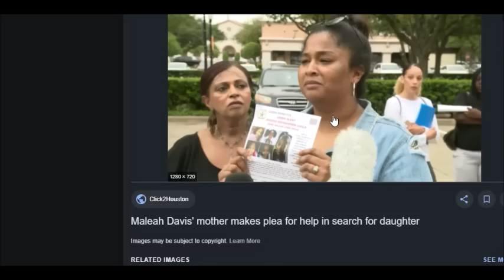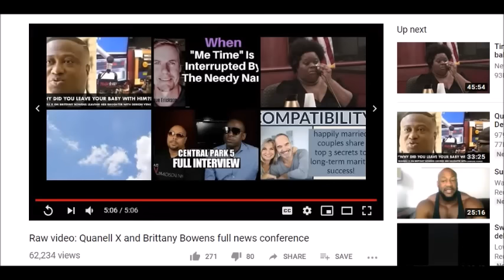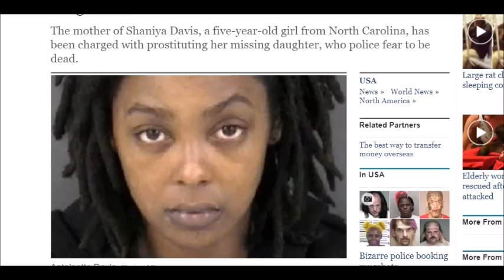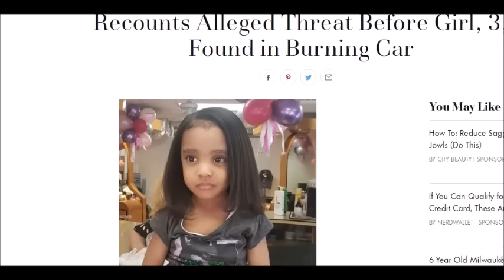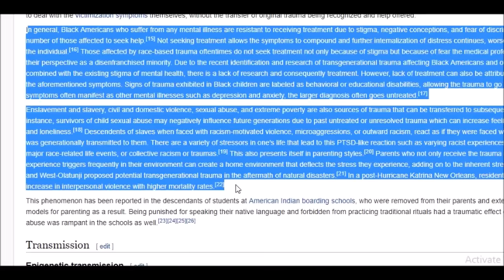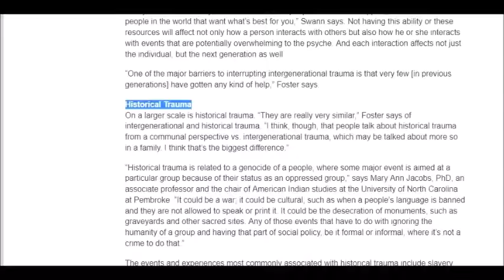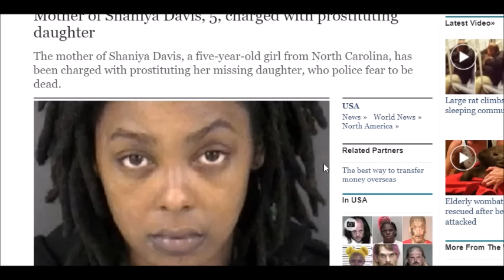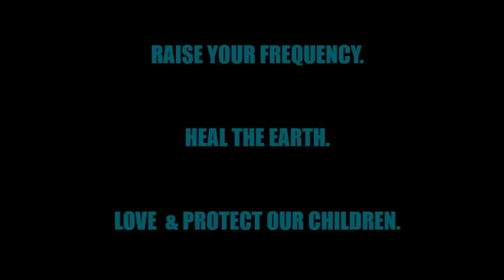MALEAH DAVIS | Case Study: SACRIFICED?? Are NARCISSISTIC MOMS The FIRST TR🅰FF|CKERS?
Maleah Davis Update: The city of Houston, TX gives a warm tribute to Maleah.   But now, we must delve deeper, even if the answers are SCARY.  Was She SACRIFICED?  Ancient & Dangerous Frequencies are affecting the world.  Historically, spiritually, psychologically and emotionally.  Ask yourself, what is TRULY going on?  Is there historical precedent?  dive. deep.